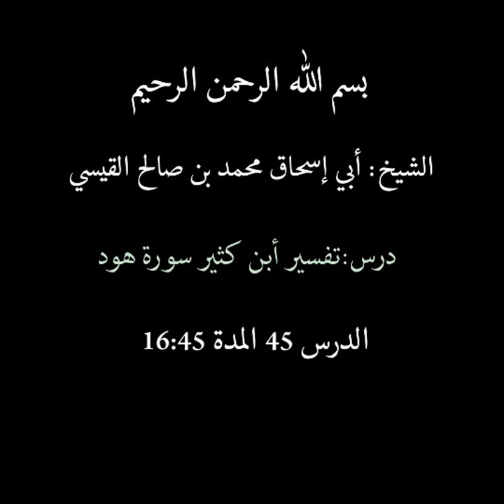الشيخ أبي إسحاق محمد بن صالح القيسي تفسير ابن كثير سورة هود الدرس 45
لمزيد من الدروس يُرجى زيارة الموقع الرسمي:
وللاشتراك في وسائل التواصل الاجتماعية يُنقر على الروابط التاليه:
واتسآب ⬇️